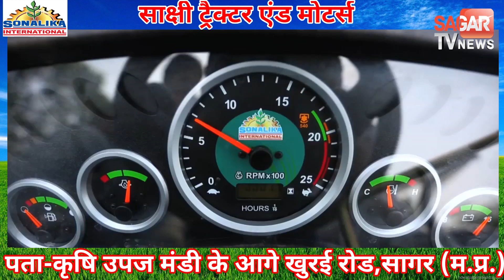सागर की डॉक्टर का फ़िल्मी सितारों ने किया सम्मान